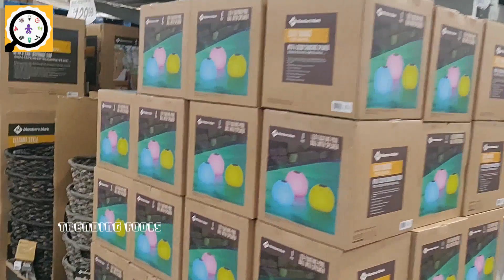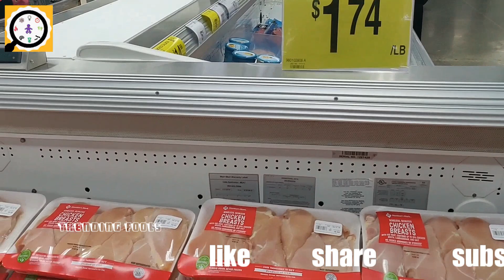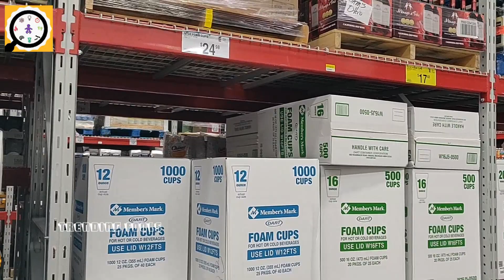Sam's club part 1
Sam's club is big shopping center and wholesale shop in USA